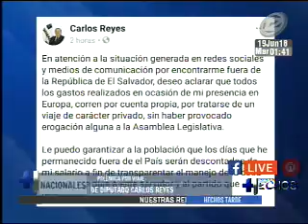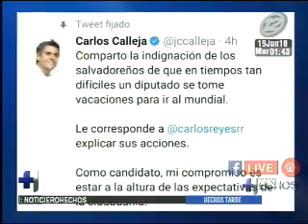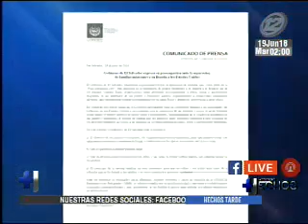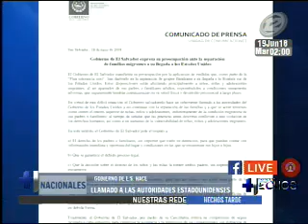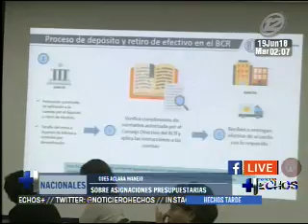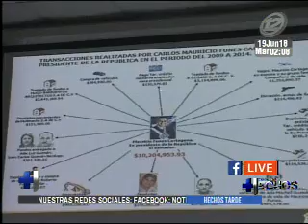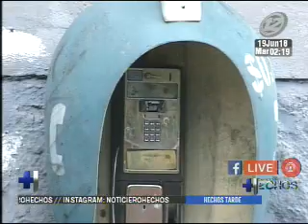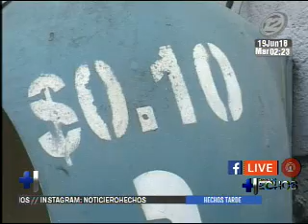Noticiero Hechos MD: Programa del 19 de Junio de 2018